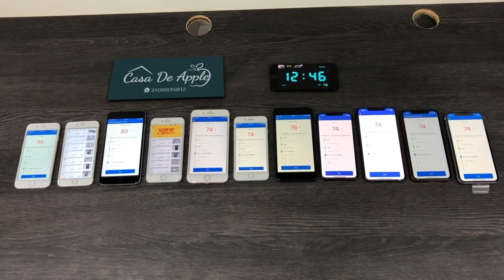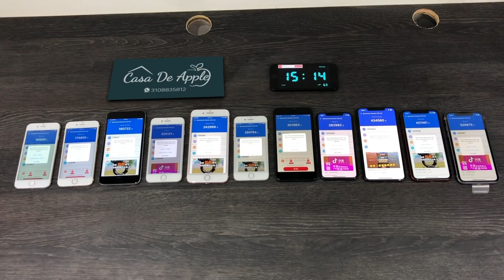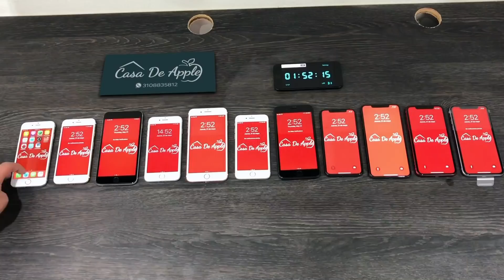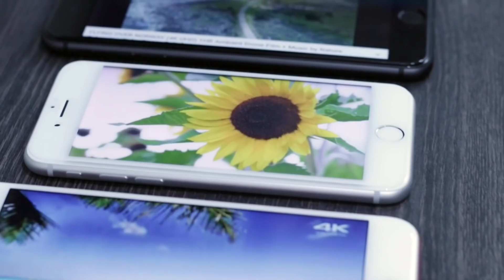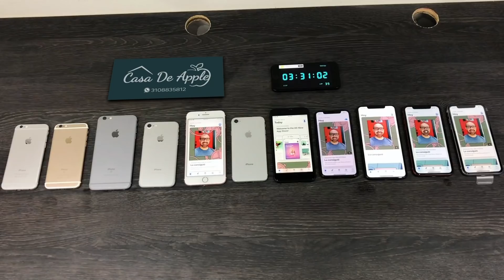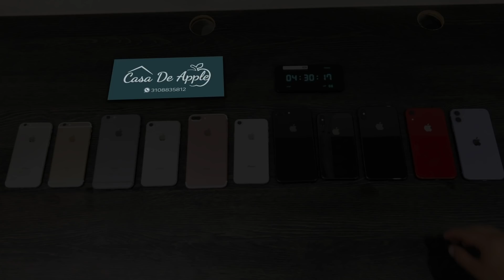PRUEBA DE BATERIA - IPHONE 6 AL IPHONE 11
En esta ocasión estamos realizando una serie de pruebas que ponen los dispositivos en su  máximo rendimiento y fuerzan  la batería al limite, todo con el objetivo de ver cuál es la duración limite en horas que nos ofrecerá cada dispositivos iPhone.
Una prueba solicitada por muchos de nuestros clientes para ver si su dispositivo esta presentando un  comportando optimo de la batería o requiere de algún servicio técnico con Casa de Apple.

Si tu dispositivo apple está fallando o deseas darle un nuevo comienzo a su batería o pantalla, acércate a nuestro punto de venta y reparación ubicado en la calle 104 # 15-20 (oficina 211).
¡Revive y estrena teléfono!
🕹Bogota, Colombia.